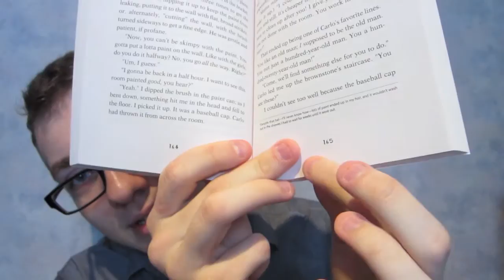Book Review | Teen Angst? Naaah... by Ned Vizzini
My full book review of Teen Angst? Naaah... by Ned Vizzini. Overall, I really enjoyed this book and the way that it was set up. It was a brilliant Young Adult book with many interactive opportunities that most books do not offer.